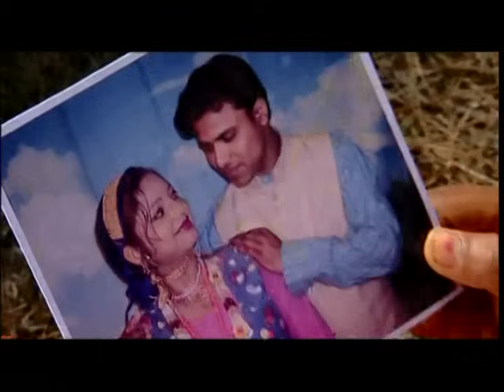Gaziya Jiya Lagda [Full Song] Tumi Bola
Song: Gaziya Jiya Lagda
Album: Tumi Bola